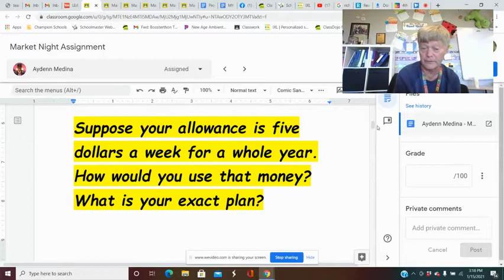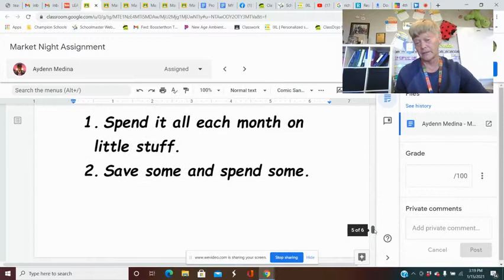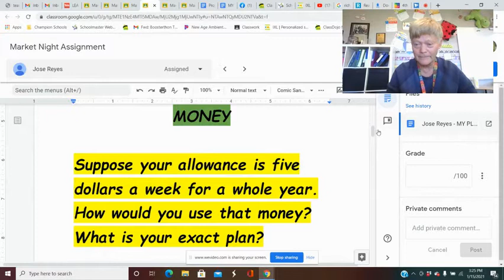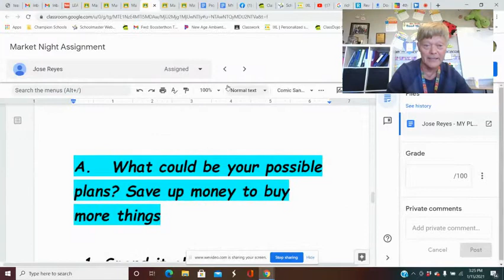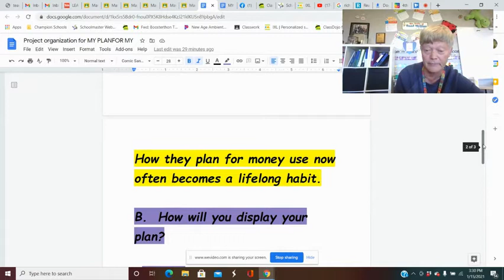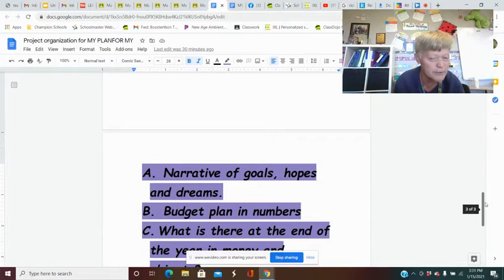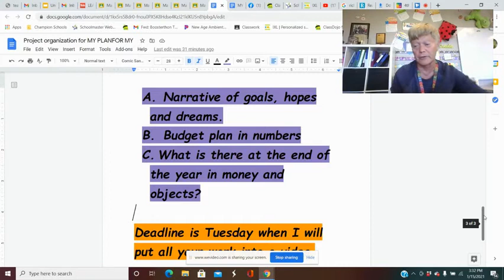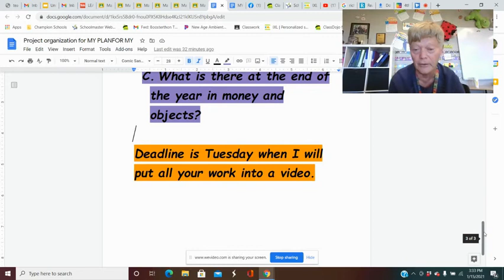Market Night Planning Guide